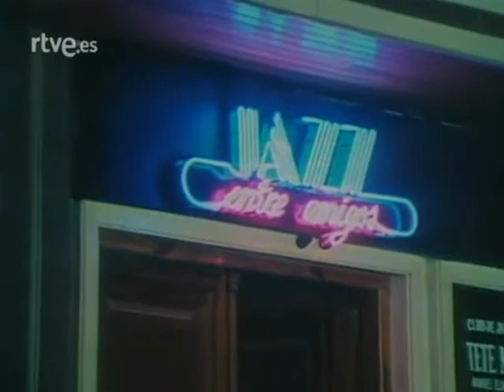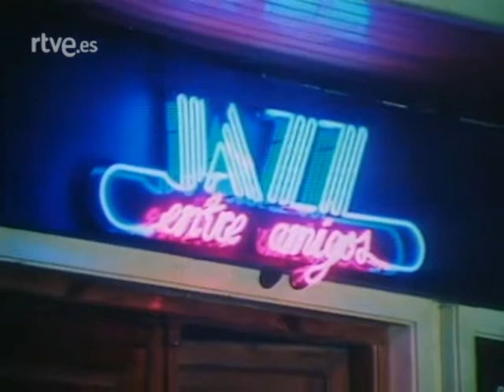Jazz entre amigos - Lionel Hampton (29/07/1991)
Programa de jazz español de Juan Claudio Cifuentes (Cifu).

"Programa dedicado al cantante, vibrafonista y batería estadounidense de jazz Lionel Hampton, realizado en torno a pequeñas películas promocionales de los años 1950 y 1951 denominadas 'soundies', con actuaciones de la Lionel Hampton Orchestra."